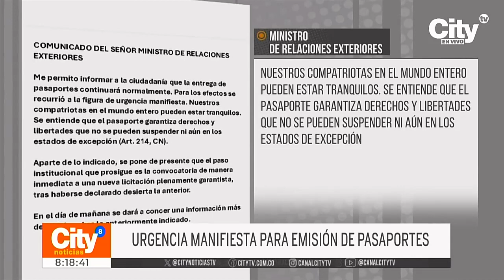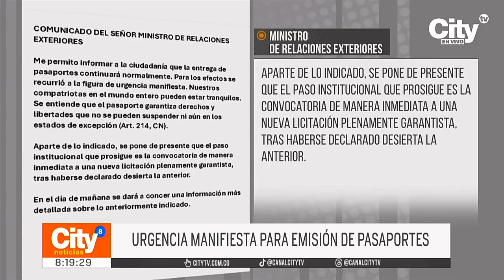Cancillería anunció que seguirá emitiendo pasaportes con una contratación provisional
Enrique Prieto, profesor de Derecho Internacional de la Facultad de Jurisprudencia de la Universidad del Rosario, analiza para Citynoticias el anuncio del Ministerio de Relaciones Exteriores de continuar la emisión del documento hasta que se abra la nueva licitación.